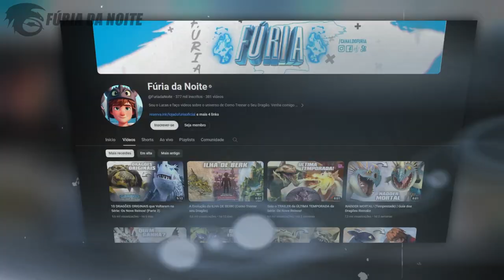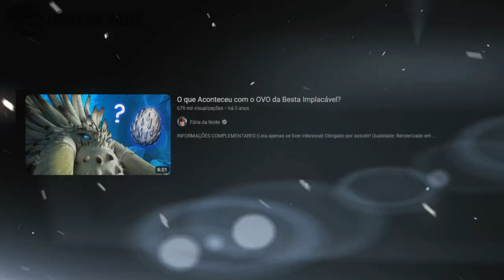O Lendário BESTA IMPLACÁVEL! | Guia dos Dragões Remake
No vídeo de hoje eu falei sobre a espécie Besta Implacável, que apareceu inicialmente no segundo filme de Como Treinar o Seu Dragão, e ganhou fama por ser a espécie rei/alfa desse universo. Venha comigo e descubra tudo sobre ela!

➧ Música
Waesto - Sunset